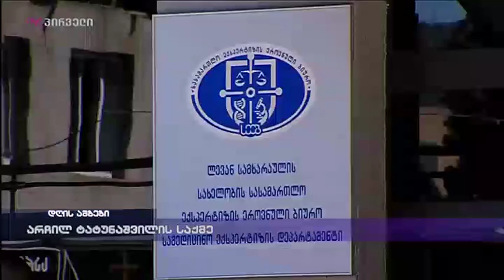არჩილ ტატუნაშვილის საქმე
სულ რამდენიმე წუთის წინ დასრულდა საოკუპაციო რეჟიმის ტყვეობაში მოკლული არჩილ ტატუნაშვილის მამის და ექსპერტების შეხვედრა ლევან სამხარაულის სახელობის სასამართლო ექსპერტიზის ეროვნულ ბიუროში. შეხვედრას შსს-ს გენინსპექციის უფროსიც ესწრებოდა. ექსპერტიზის ეროვნული ბიუროს დასკვნაში100-მდე დაზიანებაა აღწერილი.